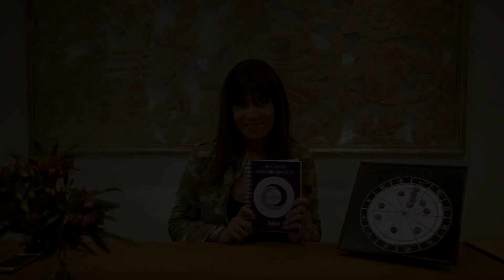Pronóstico Astrológico de Diciembre para Escorpio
Es el último mes del año  y nos trae un mes de revisión y con un gran acontecimiento que es que Saturno luego de 3 años deja el signo de Sagitario para entrar al Signo de Capricornio e inicia una nueva etapa de desafíos , crecimiento y reestructuración.

Si querés ver que nos depara Saturno en Capricornio te invito a ver mi video

Para ver el pronóstico según tu signo ascendente para Diciembre te dejo los links

Luego en el transcurso de las semanas podrás ver las energías que nos depara el universo semana a semana ya que subo un video por semana.